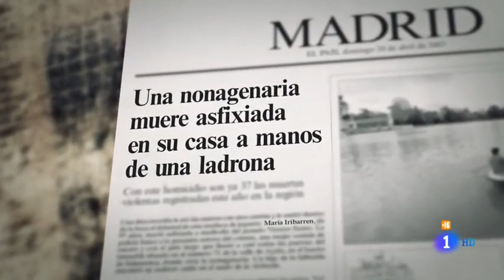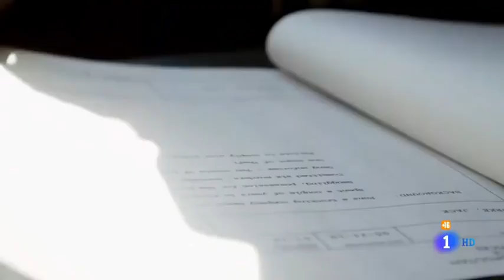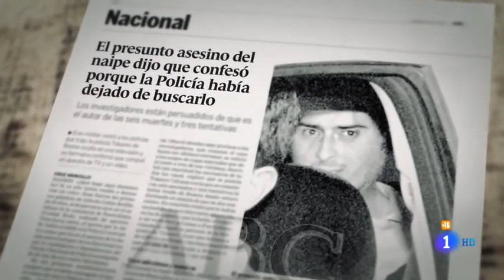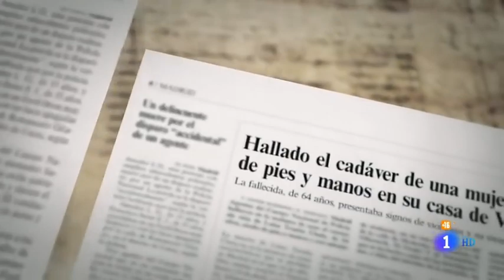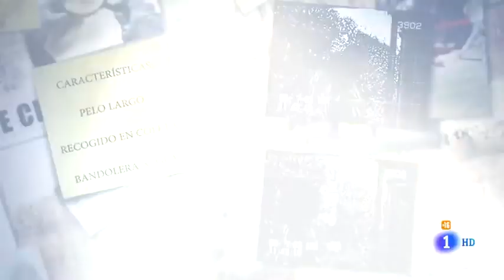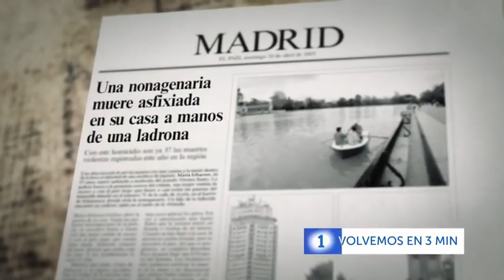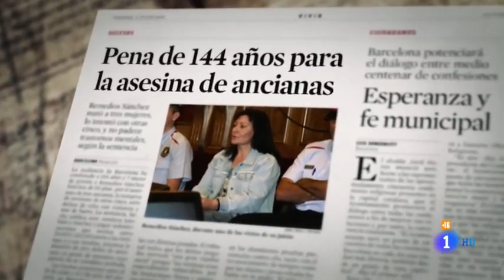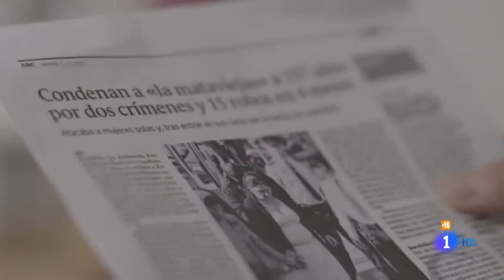Crimenes imperfectos - Asesinas de ancianas - España -